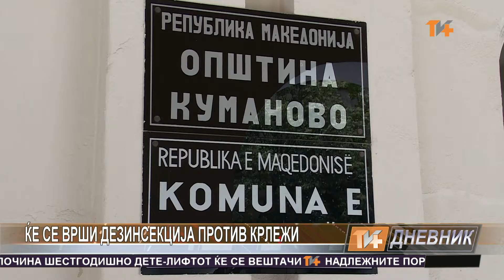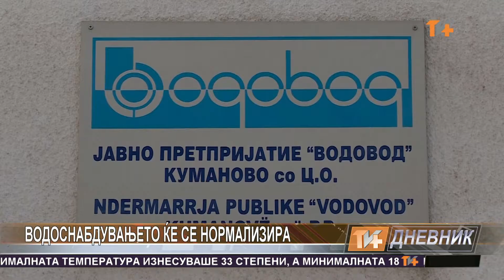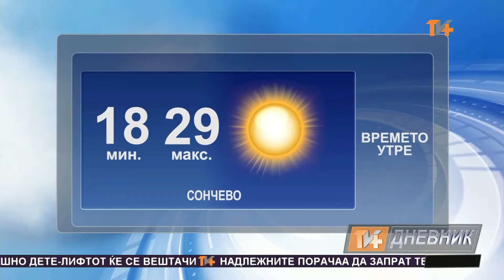Dnevnik 27 06 2016 TV Plus